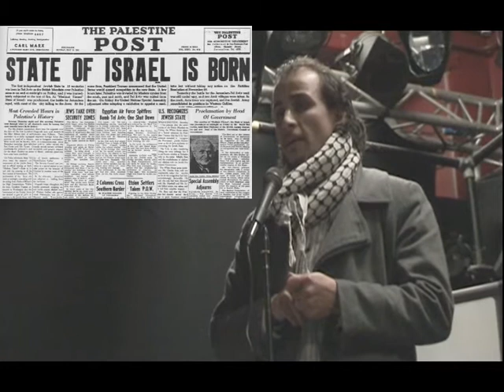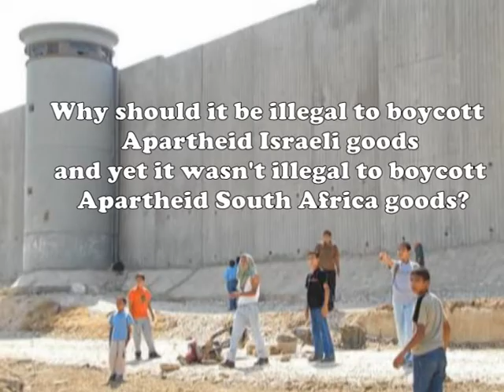Palestinian tells how Israel stole his grandfather's home.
Khalid Al Awasi, a Palestinian from Hebron, speaks at a special meeting of the Scottish Palestine Solidarity Campaign on October 12th 2010, about the just cause of the Palestinians, a people who had their land stolen, and who are being systematically exterminated by Zionist Israel.

The video was filmed by Nabil Shaban.